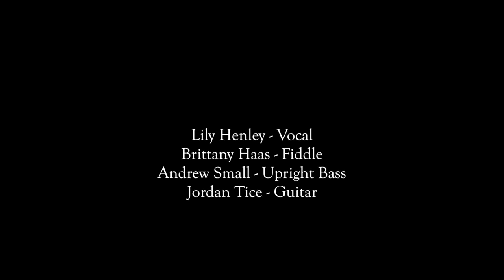Two Birds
The Barn Swallows are Brittany Haas (fiddle), Lily Henley (fiddle), Andrew Small (bass), Jordan Tice (guitar)

Song by Lily Henly, video by Andy Cambria.